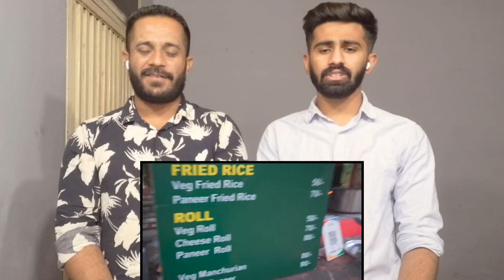Uri Baba Korean girl👩‍🦰explore Guwahati street food in Assam Northeast India with Indian Outfit😱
Instagram.com/khizarrajpoot78

Emil :Pkreaction2175Gmail.Com